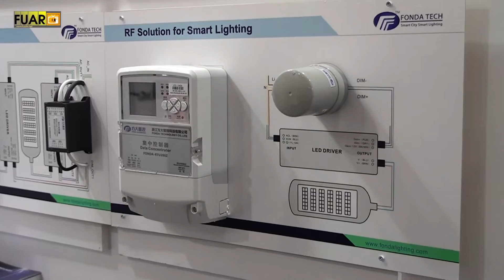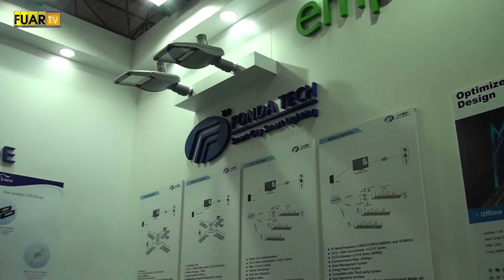EMPA ENERJİ A Ş - FUAR TV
İstanbul Yeşilköy’de faaliyetlerine devam eden sektörün önde gelen isimlerinden  “EMPA ENERJİ A Ş” firmasının yetkilisi Afşin Ünlü,  firmanın standında muhabirimiz Ayşe Memduha Tezcan’ın  sorularını yanıtladı.